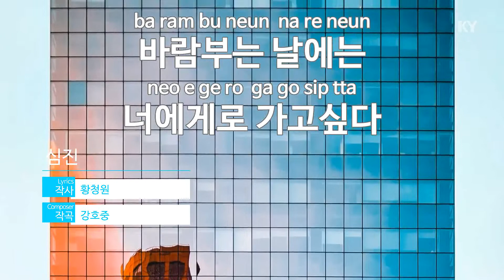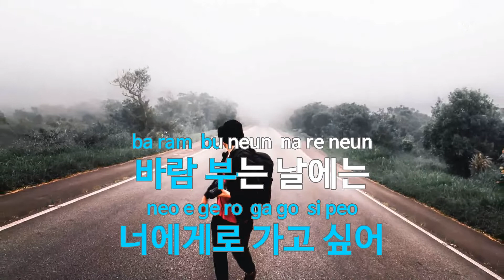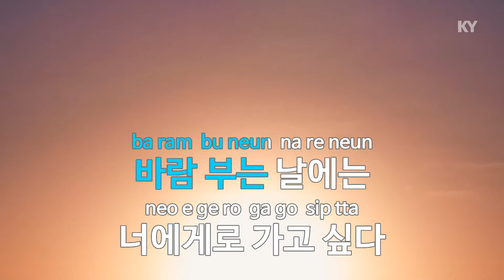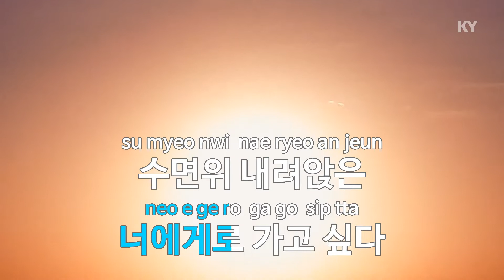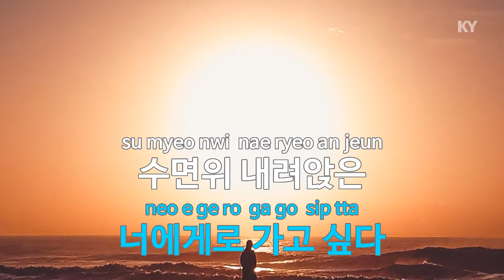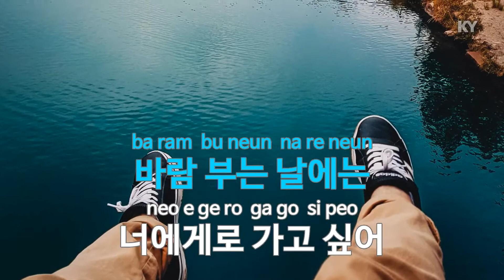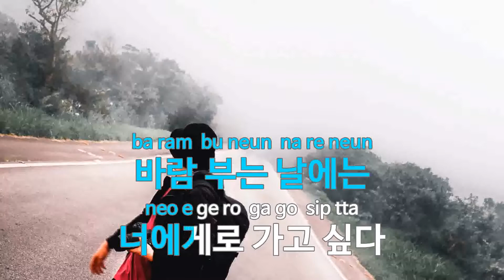바람부는 날에는 너에게로 가고싶다 - 심진(I Want to Come to You on a Windy Day - Sim Jin) (KY.68971) / KY Karaoke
★ 곡 정보 ★
번호 : 68971
제목 : 바람부는 날에는 너에게로 가고싶다
가수 : 심진
작사 : 황청원
작곡 : 강호중

Copyrightⓒkeumyoung